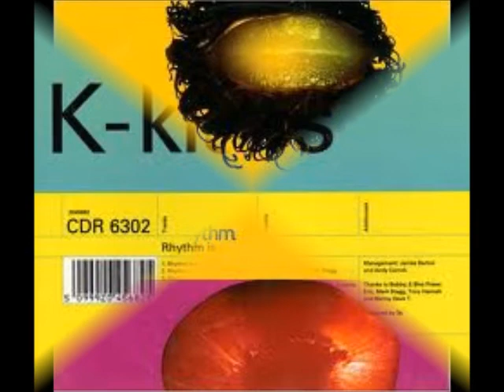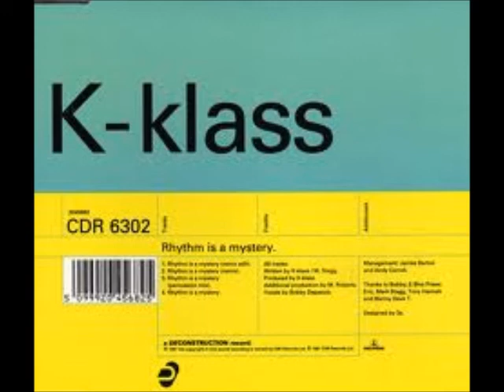90s Dance Classics in the mix Part 1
Incognito- Always There
Alison Limerick- Where love lives
Shades of Rhythm- Sweet Sensation
K - Klass- Rhythm is a mystery
Expansions- Elevation